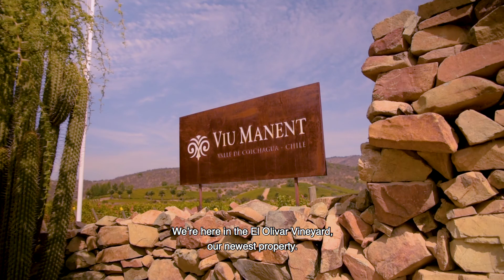Vineyard El Olivar